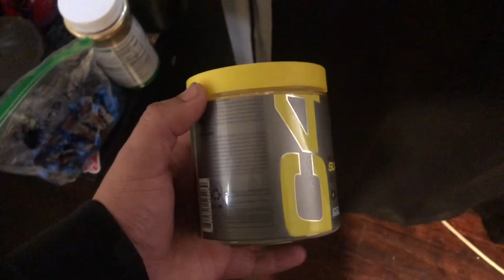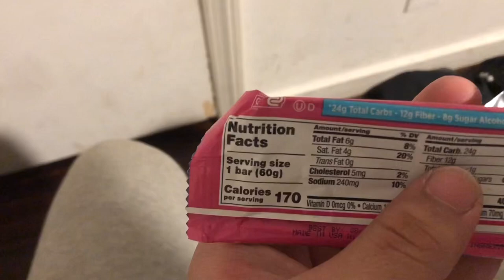Gym in The Crib !